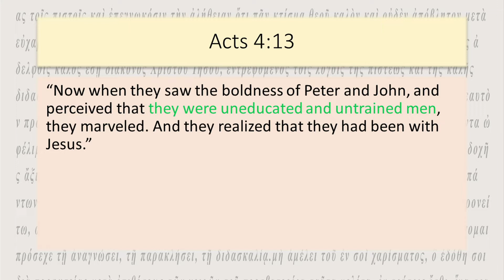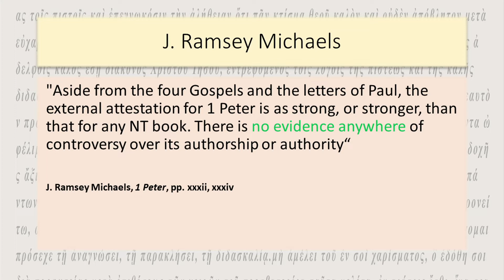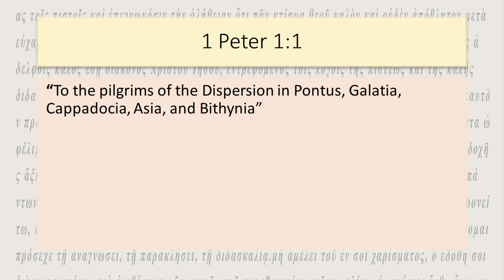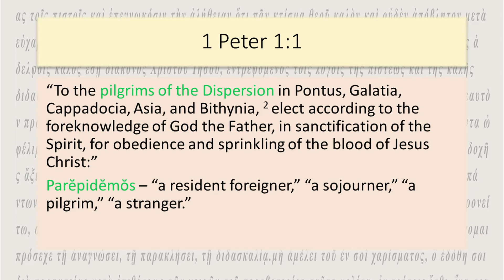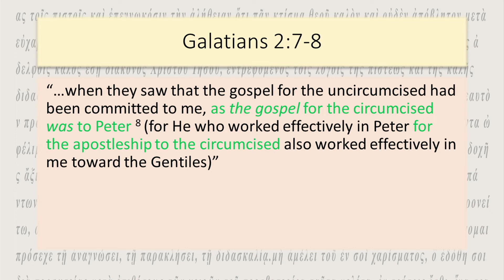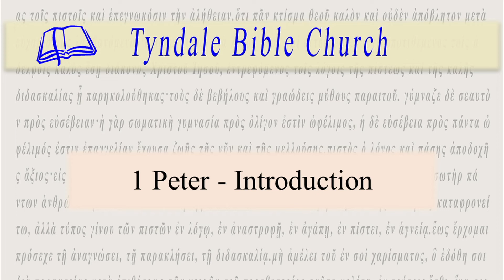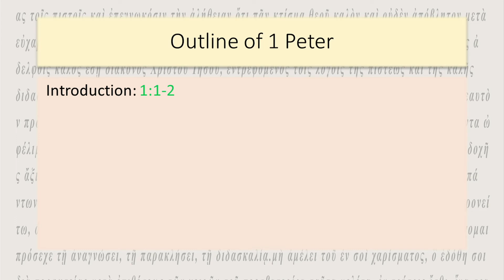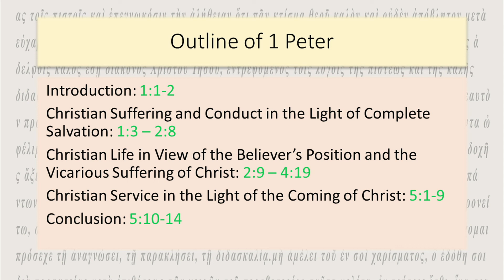1 Peter Introduction/Tyndale Bible Church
January 2, 2022/Patrick Belvill Hr. 1